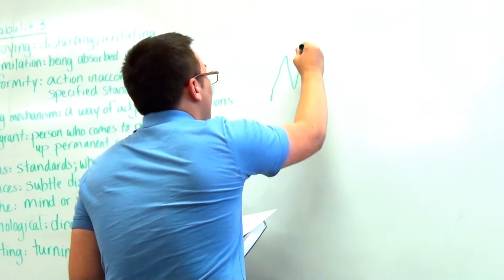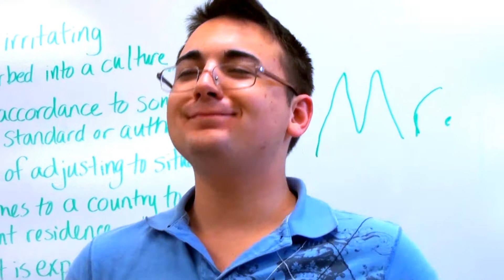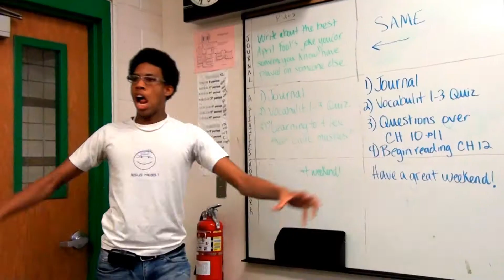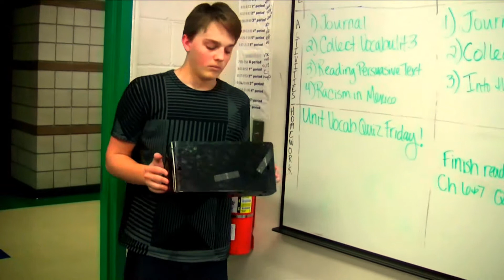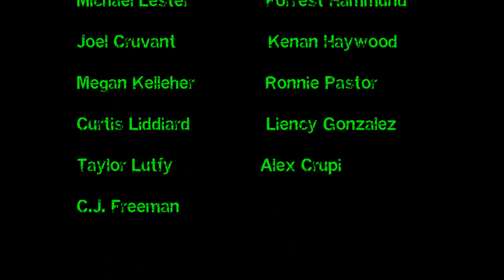WITHOUT PERMISSION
WATCH IN HD!  Season 3 Episode 22!  This episode's skits include: Without Permission, 4 People Chair, Partners, Taylor the Teenage Witch, and Mike and Silent Forrest!